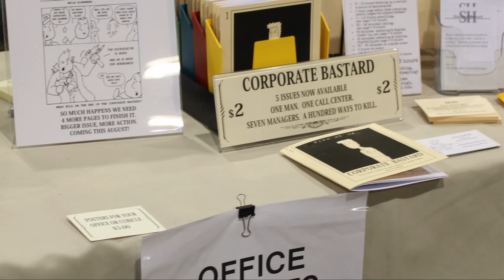Gren Radcliff Interview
Hey guys The Hype.EXE here! Check out this interview we do with Gren Radcliffe, he's an artist from Phoenix who makes a lot of cool things. Tell us what you think about his work in the comments below.